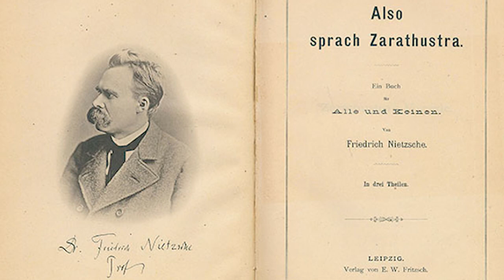Ф. Ницше. Так говорил Заратустра #23. Речи Заратустры II, 21-22.